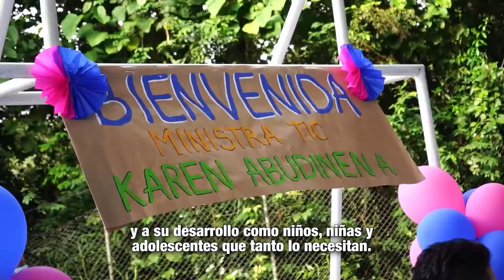MásTIC4Punto0​ | El Caquetá se fortalece para que jóvenes del sector rural continúen sus estudios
Más de 300 colegios del Caquetá estarán conectados a través de la instalación de antenas, zonas digitales y la entrega de 800 Computadores Para Educar, para que los niños y jóvenes del sector rural continúen sus estudios.